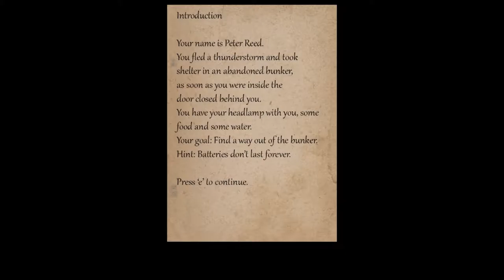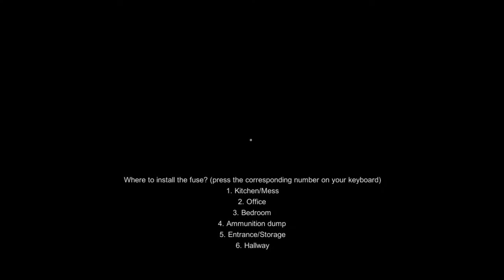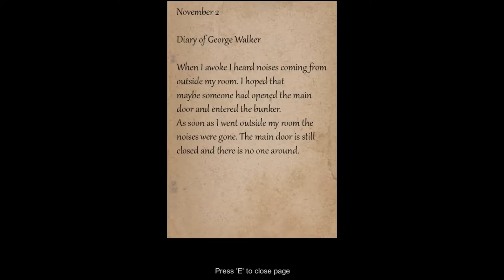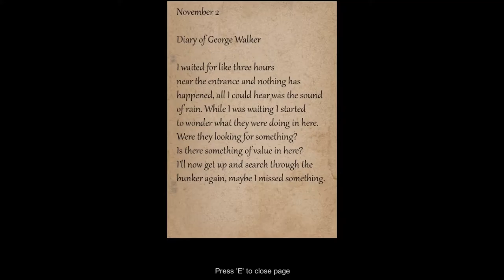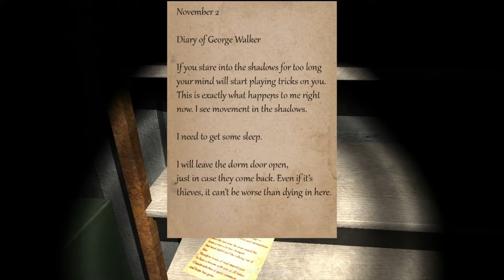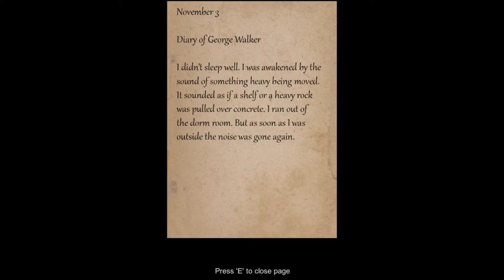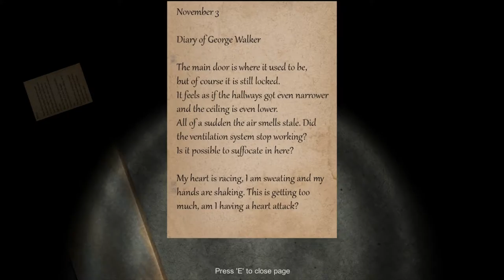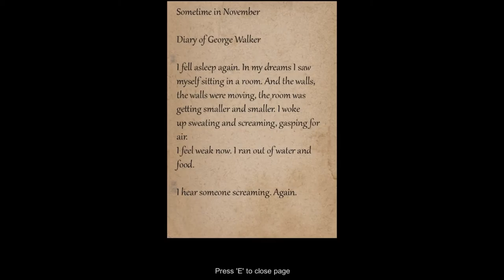Mimic House - Bunker 16 - Spooktacular 2015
The Roommates take shelter in an abandoned bunker and get stuck. Big shock. I doubt these guys could find their way out of a broom closet. Will they discover the secret behind this bunker? Who will they choose to eat first when they inevitably resort to cannibalism? Tune in and find out!

The Roommates who can't figure out a door are:
Keenan, Don, Rachel and Billy.

Art by:
Rusty